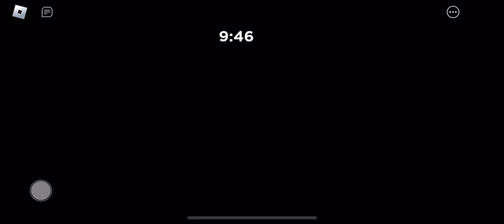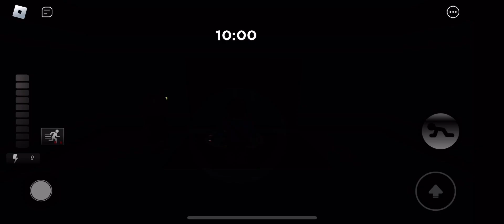Game by my friend @zackynotfound How to escape all chapters in the piggy the lightout